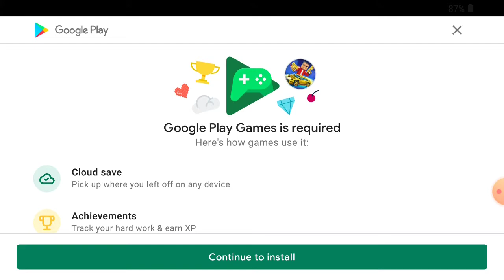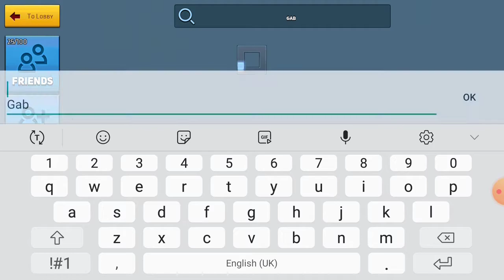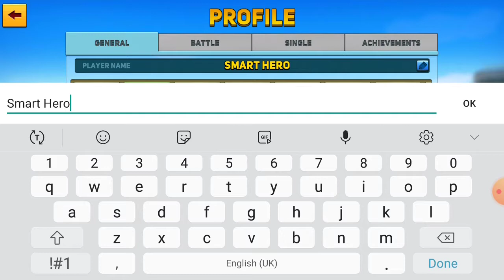Hi friends today I am playing block city game watch the video bye.....